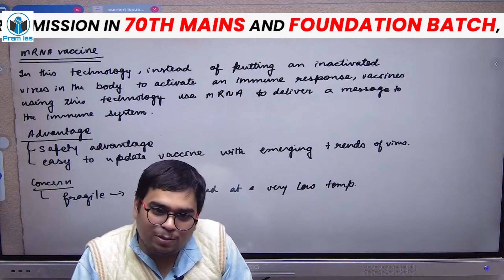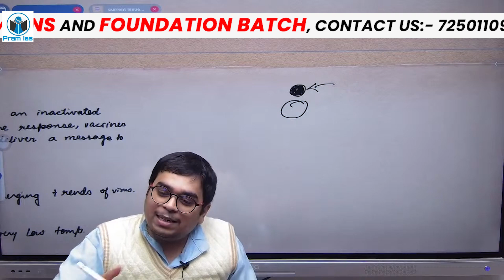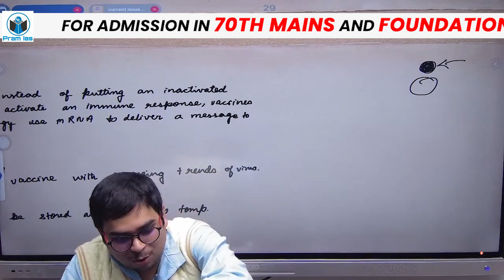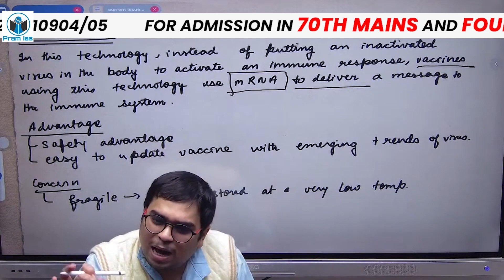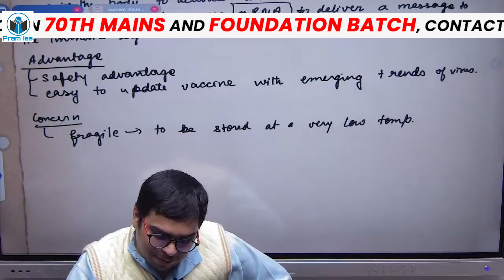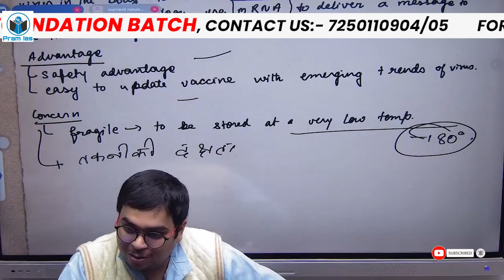What is mRNA Vaccine? How does India's first mRNA covid-19 vaccine work? BPSC Current Affairs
What is mRNA Vaccine? How does India's first mRNA covid-19 vaccine work? BPSC Current Affairs | Pram IAS

Admission open for 70th Batch 📝 Those who are interested join classes fill the form in the Given Google Form
for free latest news and updates!

Cover Topics: vaccine,mrna vaccine,what is mrna vaccine,vaccines,mrna vaccines,covid vaccine,covid-19 vaccine,what is a vaccine,what is in vaccines,what is an rna vaccine,what is an mrna vaccine,covid 19 vaccine,moderna vaccine,what is in covid vaccines,rna vaccine,hiv vaccine,vaccine education center,what type of vaccine is pfizer vaccine,pfizer vaccine,is covid-19 vaccine safe,covid vaccines,coronavirus vaccine,vaccine side effects,what is mrna